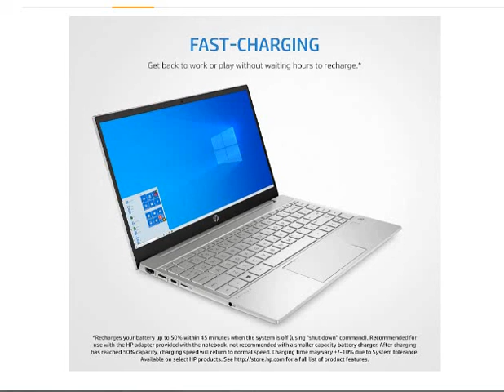HP Pavilion 13 11th Gen Intel Core i5 13.3" (33.78 cms) Ultra Thin FHD Laptop 13-bb0075TU reviews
Purchase from Amazon

This video gives you a brief detail and review of HP Pavilion 13 11th Gen Intel Core i5 13.3" (33.78 cms) Ultra Thin FHD Laptop (16GB/512GB SSD/Win10/MS Office/Alexa Built-in/Natural Silver/1.24 Kg), 13-bb0075TU.